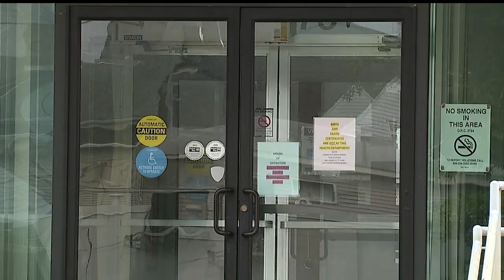Local human trafficking investigators react to popular movie 'Sound of Freedom'